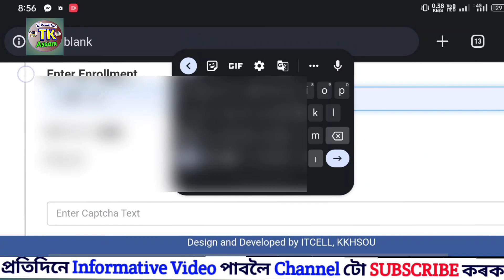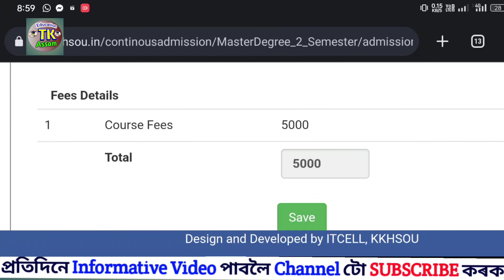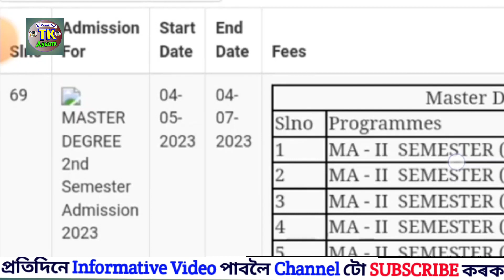KKHSOU 2nd Semester Admission 2023 - Master Degree || New Admission BA , MA 2023